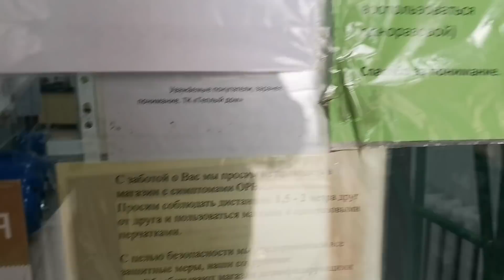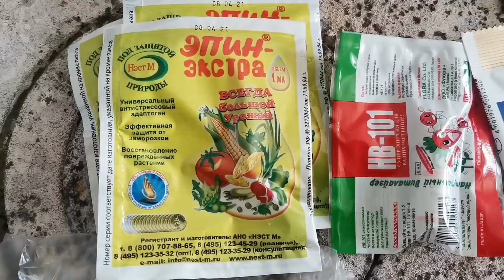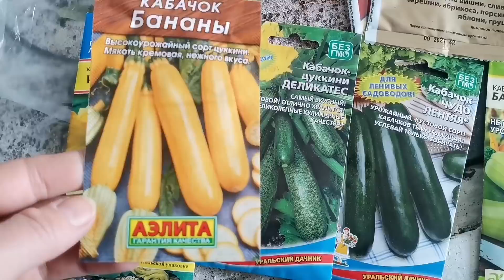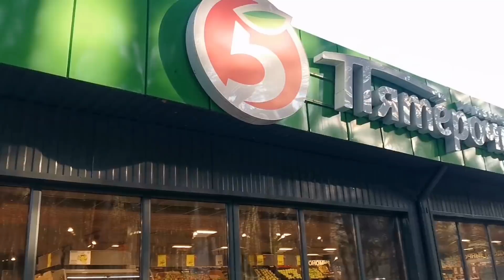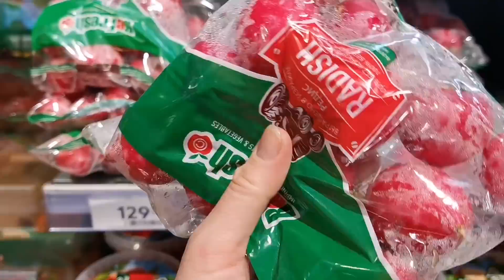ОТОПЛЕНИЕ В ДОМЕ БЫТЬ ИЛИ НЕ БЫТЬ? Поездка по магазинам | Что купила